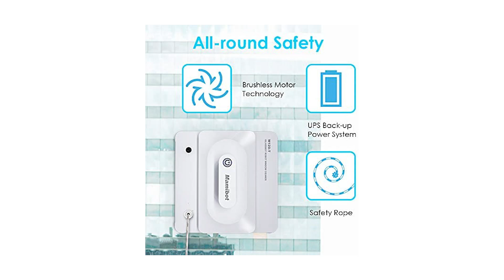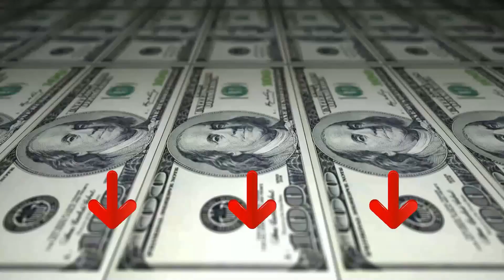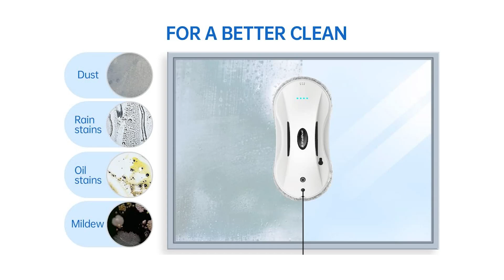» Migliore 3 Lavavetri con Batteria 2024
Il vincitore della qualità è l' Mamibot W 120 T.

3 modi di utilizzare il Mamibot W120-T: funzionamento chiave, funzionamento tramite telecomando entro un raggio di 15 metri, funzionamento tramite app Mamibot per iOS e Android.
Mamibot iGLASSBOT W120-T può pulire un metro quadrato in circa due minuti. Durante la pulizia, si sposta in modalità Z o N. Grazie all'intelligenza artificiale, calcola il percorso di pulizia ideale e passa automaticamente dalla modalità di navigazione.
W120-T Può essere utilizzato su superfici diverse Molto più di un semplice robot per pulire la finestra Il robot di pulizia per finestre Mamibot può essere utilizzato su varie superfici come vetro, piastrelle e persino legno.
Un motore brushless a lunga durata genera un'elevata potenza di aspirazione di 3000 PA. Pertanto, il robot per la pulizia dei vetri Mamibot W120-T, che pesa solo 1,5 chilogrammi, può facilmente aderire alle superfici verticali.

L'alternativa è il Alfa Bot X 7.

Lavavetri Robot con Pulizia Automatico Intelligente, pianifica automaticamente il percorso di pulizia, adatta alla finestra interna e esterna, finestra alta, pareti ecc. aiutarti a pulire i luoghi difficili da raggiungere più facilemente.
Robot Lavavetri Elettrico AlfaBot, pulizia efficiente con spruzzo automatico. Il serbatoio d'acqua è da 28 ml è abbastanza per una completa pulizia, l'acqua può essere spruzzata quando sposta a destra, solo quando il serbatoio è pieno di acqua, il robot lavavetri spruzza acqua muovendo ad alto.
Robot Lavavetri Automatico AlfaBot X7 per la pulizia di multisuperfici, adatto per superfici lisce come finestre, porte, pareti, specchi, ecc. Non adatto per le superficie curve e inclinate.
Lavavetri Robot per Finestre è controllato dal telecomando, grazie al funzionamento con il corrente, ha la grande aspirazione di 3000 PA, adderire al vetro fissamente. Il rumore basso a 65 dB.
Il vincitore del premio è l' Kärcher WV 6.

Kärcher ha migliorato ulteriormente l'originale Window Vac sviluppando un modello ancora più flessibile, caratterizzato da una tecnologia con labbra in gomma e durata maggiore della batteria: WV 6. La nuova bocchetta di aspirazione più lunga consente di rimuovere il fluido in eccesso con una carica. Questo lavavetri permette di pulire in modo particolarmente igienico, non entrando in contatto diretto con l'acqua sporca.

L'innovativa tecnologia labbra rende la pulizia ancora più flessibile, ideale per pulire fino ai bordi.

Le labbra in gomma possono essere rimosse in modo semplice dall'ugello di aspirazione e pulite dopo ogni utilizzo.

Batteria e caricabatteria.Flacone spray per distribuzione omogenea del detergente sulle superfici.Panno in microfibra. Campione di detergente

La durata extra di 100 minuti della batteria consente una pulizia ininterrotta e il Display LED permette di monitorarne lo stato di carica.